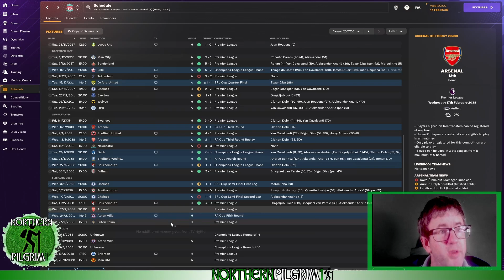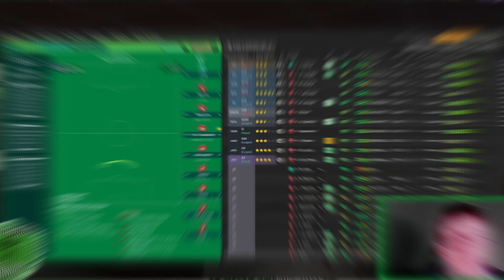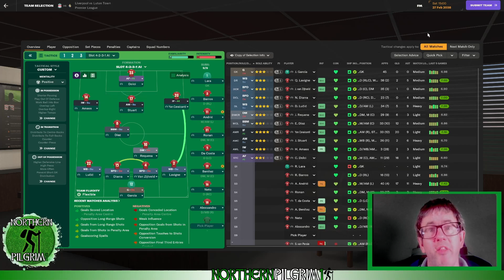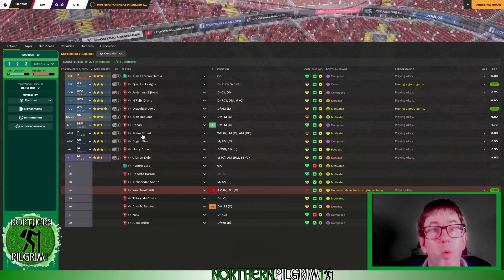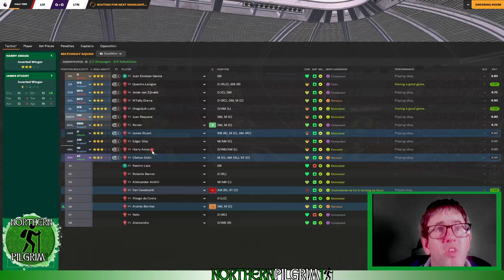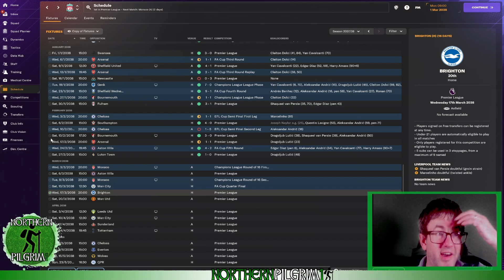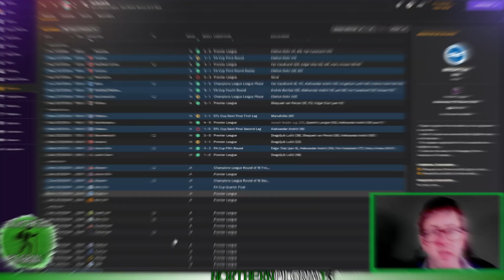EPISODE 110 | OUT OF WENGER'S SHADOW FM24 | FOOTBALL MANAGER 2024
Welcome to my brand new FM24 series. We'll be trying to emulate the career of the legendary Arsene Wenger. We started with FC Nantes, then moved onto Lille, where we were trying to win Ligue 1 and the Coupe de France Having won the Coupe de France, we took the French national job and won the Nations League, and reached the final of the Euros. We then went to FC Tokyo in Japan, chasing the Emperor's Cup and the Super Cup, before moving to Liverpool in England and we will be trying to outdo his Arsenal trophy haul.